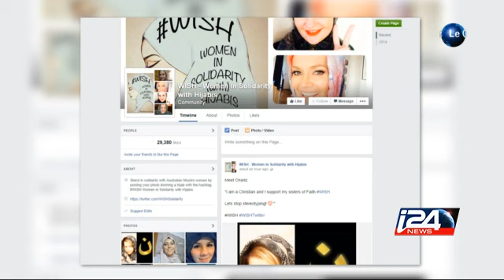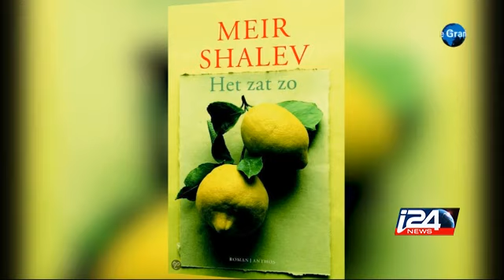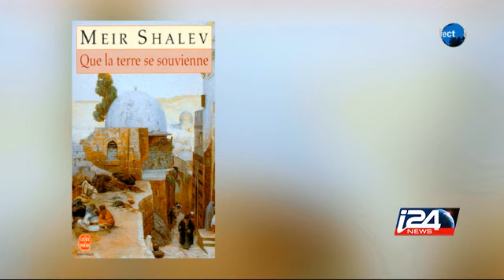Le Grand Direct - 19/10/2014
Le Grand Direct, présenté par Jean-Charles Banoun - Amir Badran et Daniel Haik